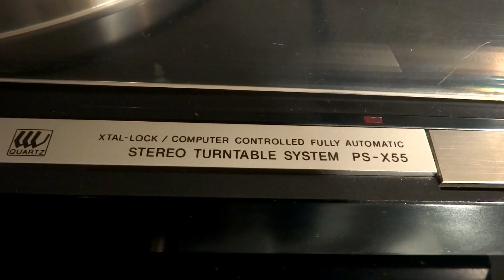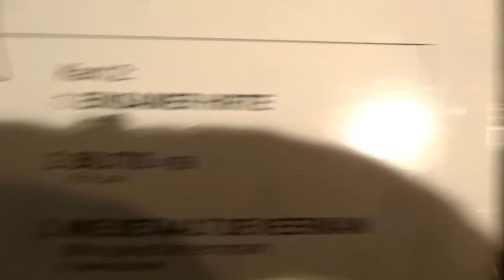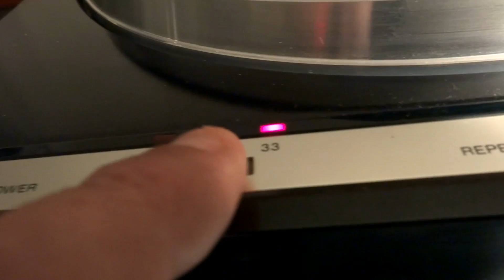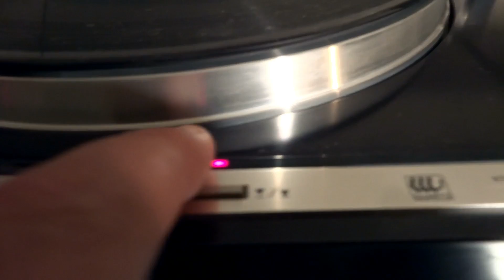Sony PS-X55 with goldring G800 cartridge vintage turntable test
1980/1981

Specifications
Platter: 310mm aluminium alloy diecast
Motor: linear brushless and slotless motor
Drive system: direct drive
Control system: crystal lock control
Speeds: 33 and 45rpm
Wow and flutter: 0.025% WRMS
Signal to noise ratio: 78dB
Automatic system: lead-in, return, reject, repeat, record size
Tonearm: statically balanced
Pivot to stylus length: 216.5mm
Overhang: 16.5mm
Overall arm length: 300mm
Tracking force adjustment: 0 to 2.5g
Dimensions: 430 x 135 x 375mm
Weight: 8kg